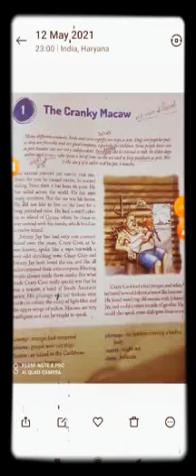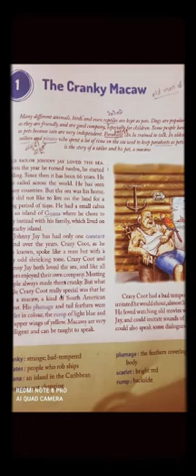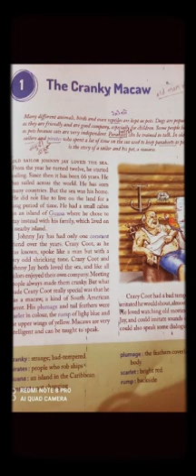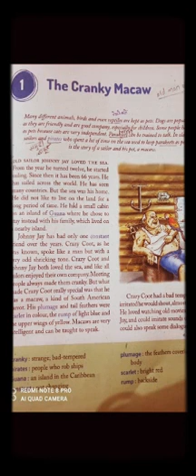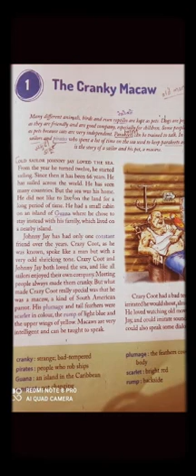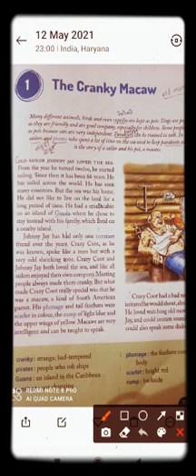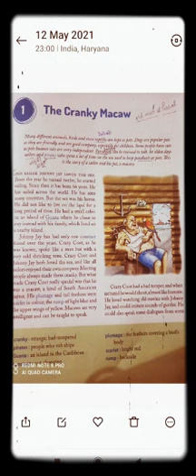Raal english class 6 lesson 1 the cranky macaw